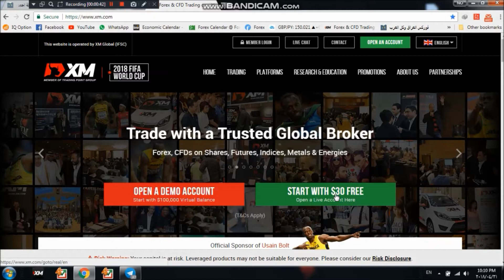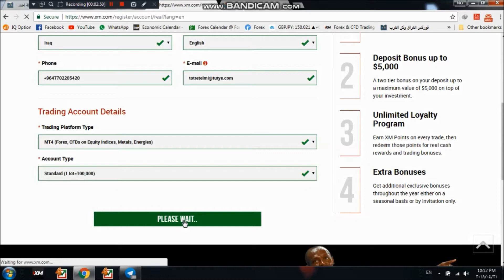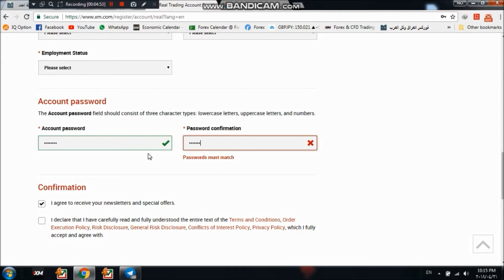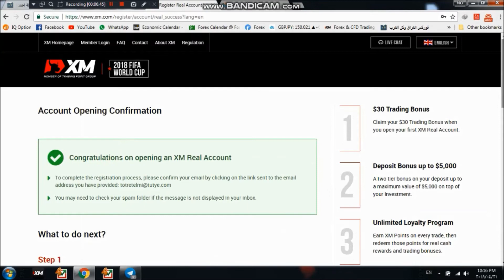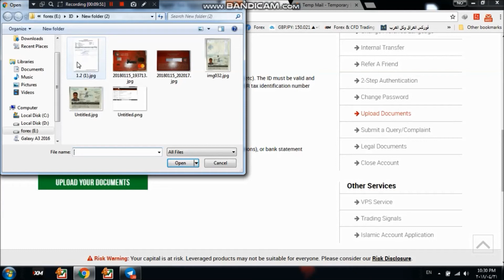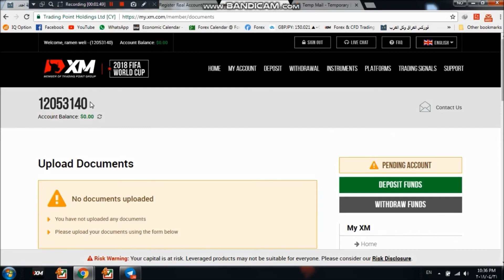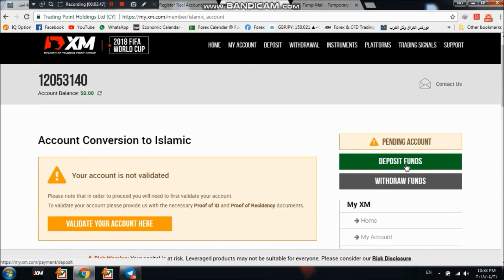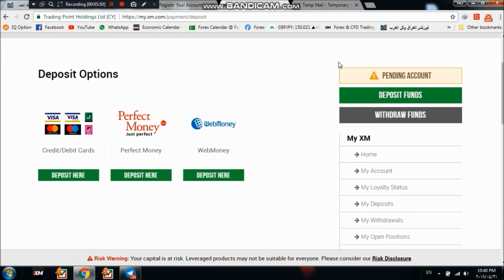xm.com چۆنێتى دروستكردنى ئه‌كاونت (به‌كوردي) له‌ برۆكه‌رى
NO BOSS Kurd forex
تكايه‌ پێش دروست كردنى ئه‌كاونتى ڕاستى په‌يوه‌نديم پێوه‌ بكه‌ بۆئه‌وه‌ى بتوانم يارمه‌تيت بده‌م